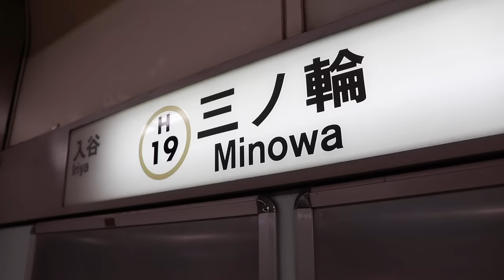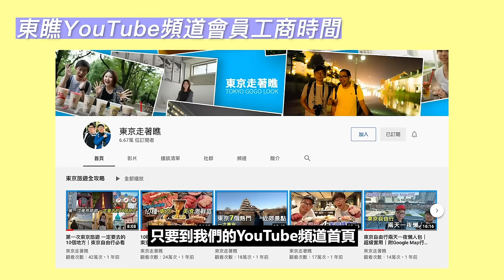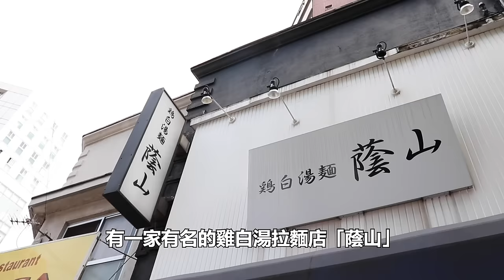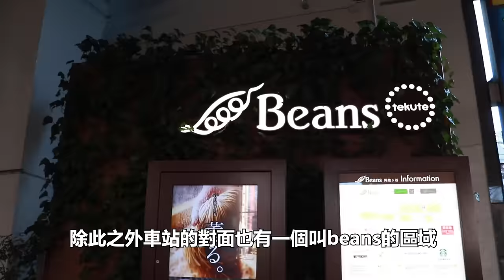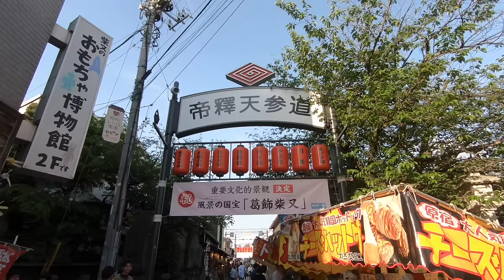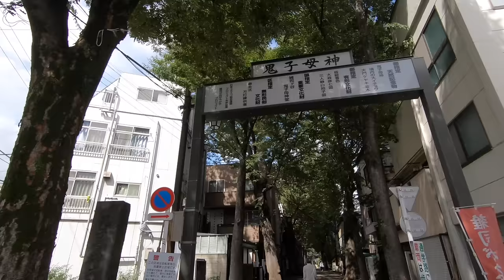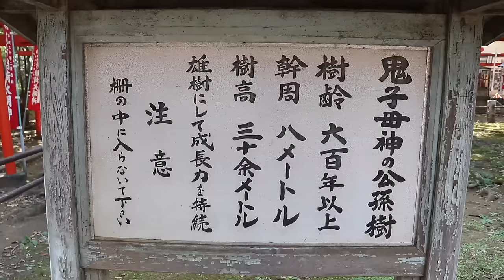八個東京冷門但好玩的景點｜東京自由行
🤫八個東京冷門但好玩的景點🤫
自認是東京通的各位，是否想挖掘更多東京的景點呢？
二子玉川、柴又、石神井公園，是不是很多都沒聽過XDD
讓在地的東瞧，帶你們去玩玩這些明明很好玩，卻不熱門的景點吧！